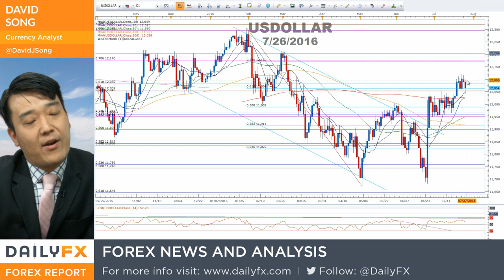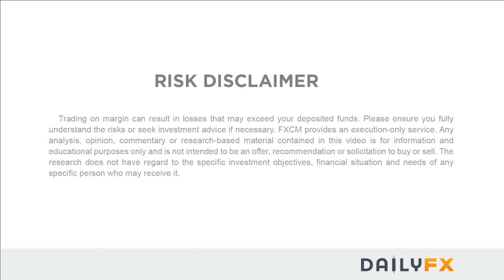Forex : USD/JPY Searches for Support Ahead of Fed/BoJ Rate Decisions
The near-term decline in USD/JPY may gather pace over the coming days should the Fed& BoJ stick with the status quo.